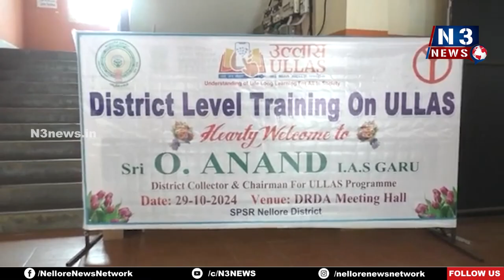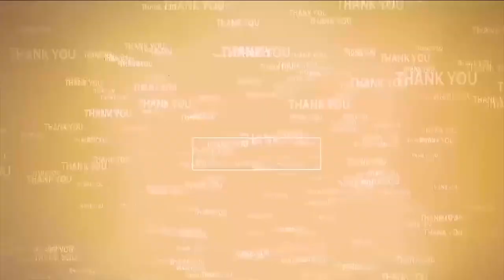ఉల్లాస్ కార్య‌క్ర‌మ ఉద్దేశం అదే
- నెల్లూరు క‌లెక్ట‌రేట్‌లో అధికారుల‌కు ప‌లు సూచ‌న‌లు చేసిన క‌లెక్ట‌ర్ ఆనంద్‌